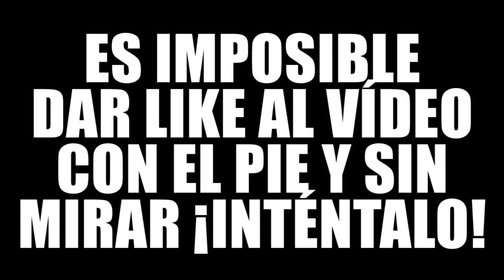¡NOOB TROLLEADO CON UNA CASA BAJO EL AGUA! | MINECRAFT TROLL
Hoy os traigo... ¡NOOB TROLLEADO CON UNA CASA BAJO EL AGUA! ¡LIKE para más MINECRAFT TROLL!